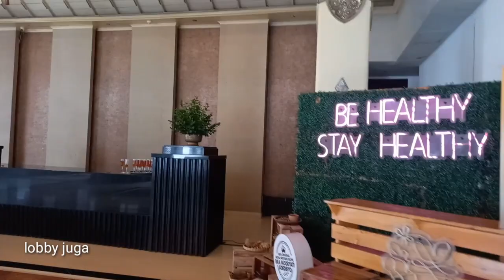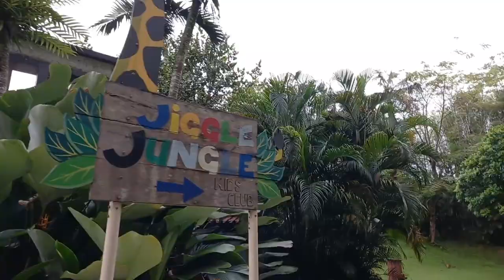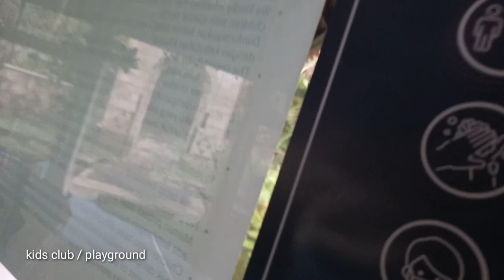Alzena ke Hotel Sheraton Yogyakarta | Salah Satu Hotel Marriot Bonvoy Jogja | AREN DAN DIJO Eps 7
Hallo teman-teman di video kali ini kita mau ajak kalian jalan-jalan ke salah satu hotelnya Marriot Bonvoy di Jogja yaitu Sheraton Mustika Resort & Spa. Ada yg pernah kesini juga? Atau mau tanya2 tentang pengalaman kita nginep disini boleh banget ya di kolom komentar 😉